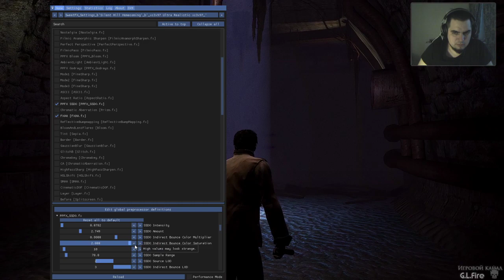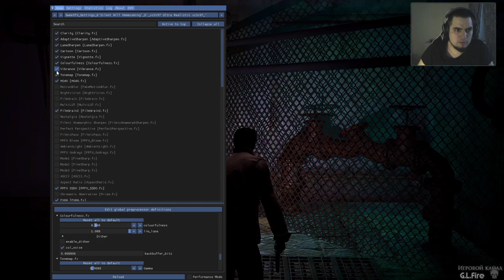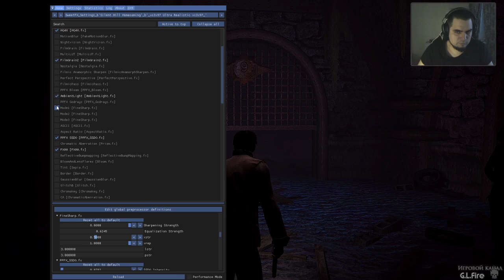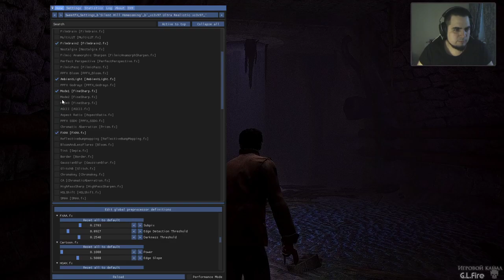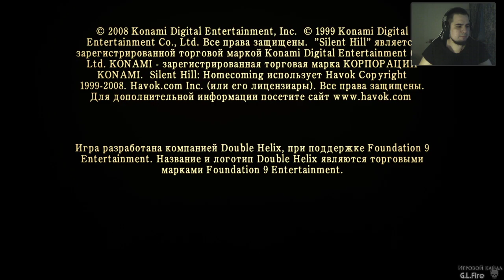Silent Hill - Возвращение домой (Финал)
18+ Реклама.
Получи 500р при оформлении незаменимой карты для геймеров
Кэшбек на PSN, XBOX и любые покупки 1%.
Доставка карты - БЕСПЛАТНО. Если приходите по моей ссылке - вам 500 рублей на бонус счет карты.